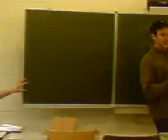prof de francais Mrs Serge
touche son cul et ce marre!!!